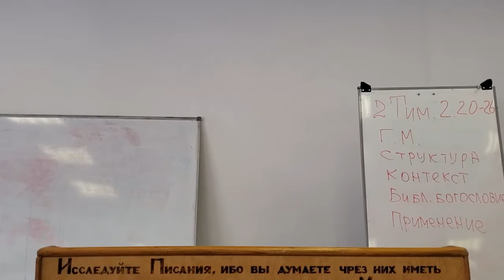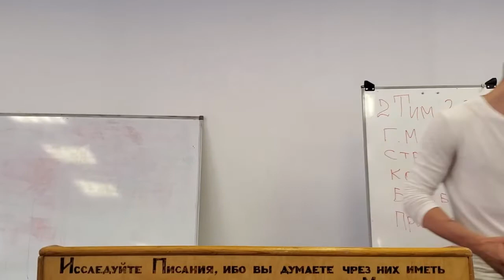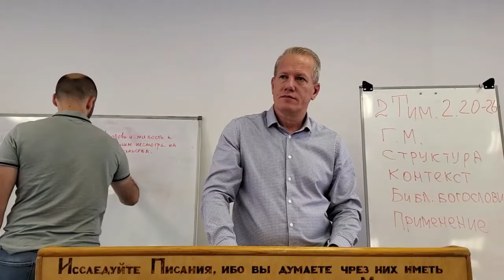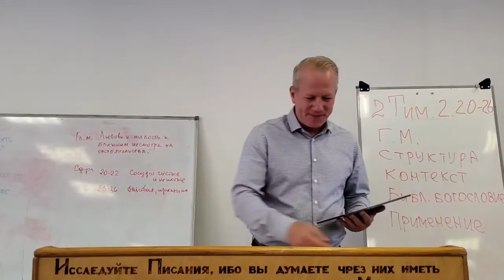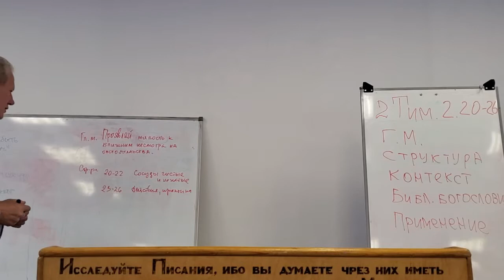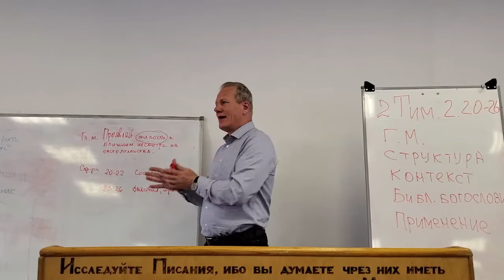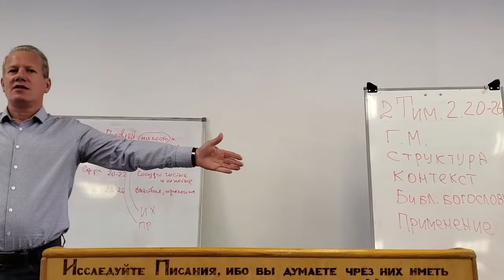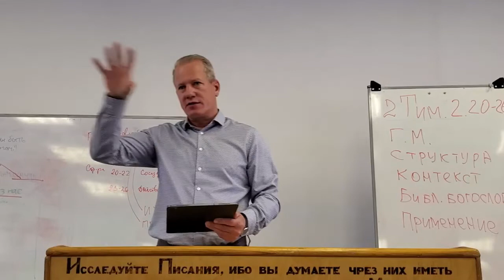2 Тимофею 2.29-30 Пятиминутки с обучением